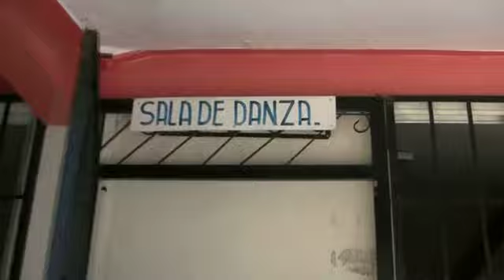Reanudan clases con normalidad en municipios afectados por sismo en la Costa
El Gobierno del Estado, a través del Instituto Estatal de Educación Pública de Oaxaca (IEEPO) informó que las actividades escolares y docentes reanudaron al cien por ciento y con normalidad en 750 escuelas de los 28 municipios afectados por el sismo del pasado 20 de marzo, y existe plena seguridad de concluir satisfactoriamente el ciclo escolar 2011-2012.

            En entrevista, el titular del IEEPO, Bernardo Vásquez Colmenares Guzmán indicó que en coordinación con la Secretaría de las Infraestructuras y Ordenamiento Territorial Sustentable, se desplegó una atención inmediata en la zona luego del movimiento telúrico, que incluyó una visita técnica a más de 350 inmuebles escolares que solicitaron la dictaminación correspondiente.

El funcionario estatal subrayó que 70 aulas sufrieron afectaciones mayores a causa del sismo de 7.4 grados en la escala de Richter, mismas que serán reconstruidas en su totalidad. De igual forma, otras 37 serán rehabilitadas de manera parcial, por lo que en total son 107 espacios que tendrán una sustitución temporal.

             Vásquez Colmenares Guzmán remarcó que el 100 por ciento de los servicios educativos iniciaron de manera normal en los 28 municipios, así como en el resto de las regiones de la entidad.

En la entidad se tiene contabilizadas más de ocho mil 500 inmuebles de educación básica --donde asisten más de un millón 300 mil alumnos- en las que no hubo suspensión a causa del sismo registrado hace 27 días, concluyó el titular del IEEPO.

Oaxaca de Juárez, 16 de abril de 2012